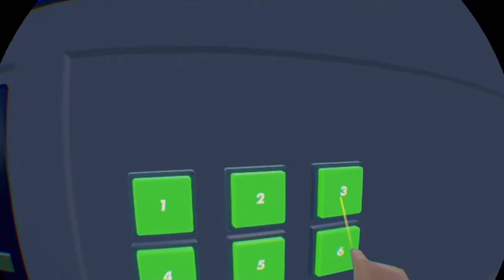A saga de pedro homes / #1